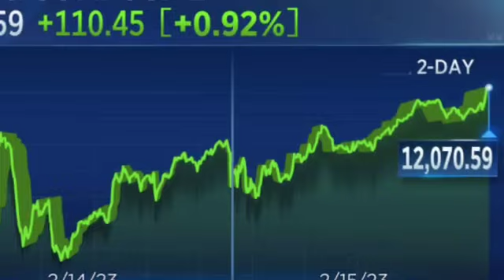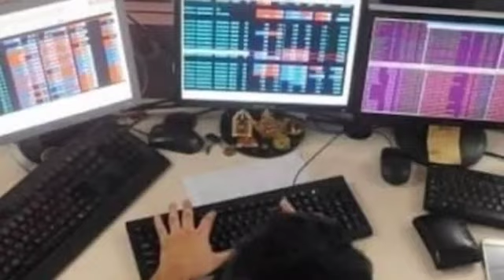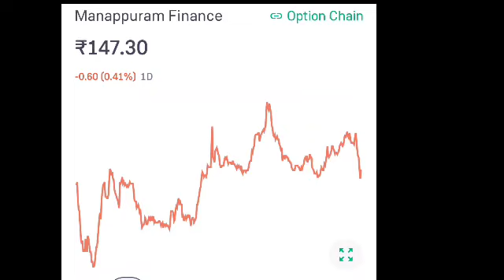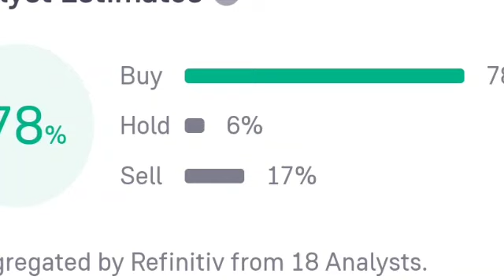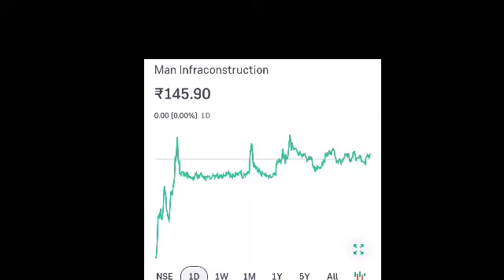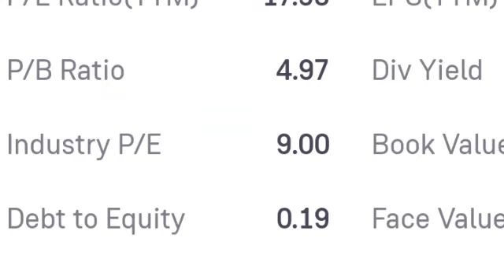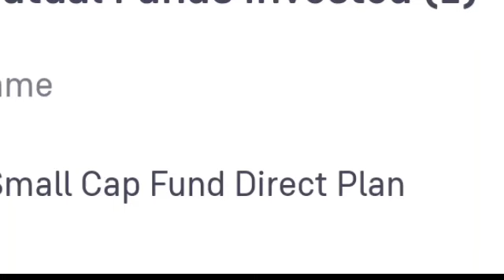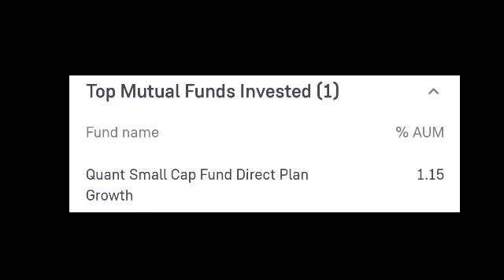145 രൂപയുള്ള രണ്ടു കിടിലൻ കമ്പനിയുടെ സാധ്യതകൾ വലുതാണ് | ശ്രദ്ധിച്ചു വെക്കുക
145 രൂപയുള്ള രണ്ടു കിടിലൻ കമ്പനിയുടെ സാധ്യതകൾ വലുതാണ് | ശ്രദ്ധിച്ചു വെക്കുക

അക്കൗണ്ട് ഫ്രീയായി ഓപ്പൺ ചെയ്യാൻ താഴെ ലിങ്കിൽ ക്ലിക്ക് ചെയ്യുക. അത് പ്രയാസം ആണെങ്കിൽ 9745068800 എന്ന നമ്പറിൽ ഡോക്യൂമെന്റ്‌സ് അയച്ചു തരിക.
ഞങ്ങളുടെ ലിങ്ക് ഉപയോഗിച്ച് അക്കൗണ്ട് ഓപ്പൺ ചെയ്യുന്നവർക്ക് ഞങ്ങളുടെ സപ്പോർട്ട് ലഭിക്കുന്നതാണ്.